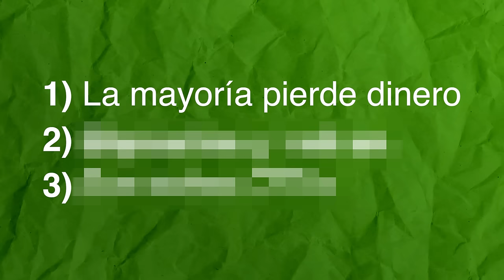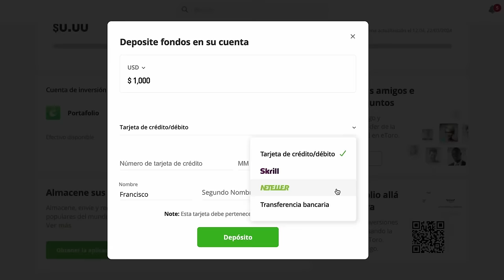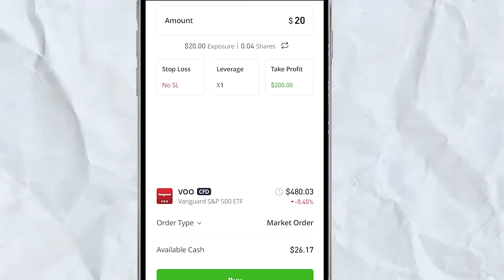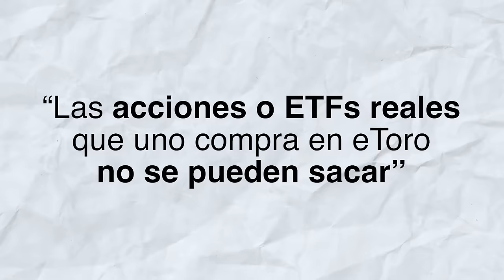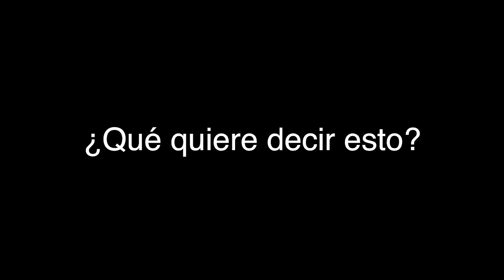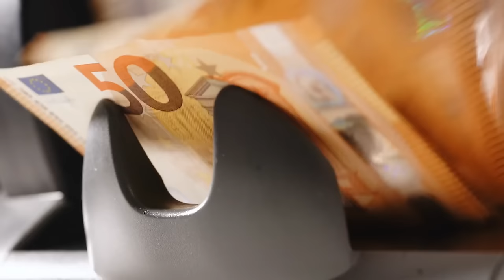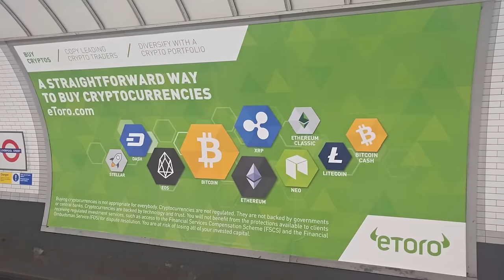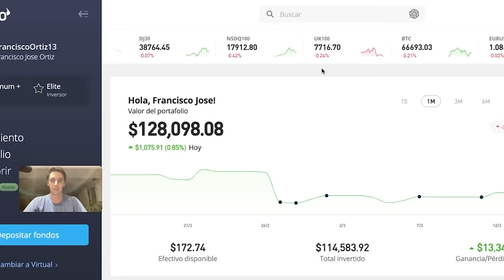¿Es cierto que eToro es una ESTAFA en 2024?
Sobre eToro, hay opiniones para todos los gustos. Algunos dicen que eToro es confiable, otros que es una estafa. Algunos dicen que invertir en eToro es muy fácil y otros que no es una buena plataforma para invertir.

Y si después de ver cómo funciona eToro no están conformes o hay algo que no les gusta, pueden chequear otro broker global muy reconocido

eToro es un broker donde pueden comprar acciones, etfs, un broker para comprar criptomonedas, invertir en divisas, materias primas, índices y hasta un lugar donde hacer copytrading.

Y no me quiero olvidar de los smart portafolios también.

Respecto de la nueva billetera de eToro, acá pueden aprender más

Y si tienen dudas y quiere aprender más sobre el negocio de eToro

Si quieren chequear mi perfil, aquí pueden ver todo el detalle en tiempo real

The inclusion of Interactive Brokers’ (IBKR) name, logo or weblinks is present pursuant to an advertising arrangement only. IBKR is not a contributor, reviewer, provider or sponsor of content published on this site, and is not responsible for the accuracy of any products or services discussed.

eToro es una plataforma de inversión de múltiples activos. El valor de sus inversiones puede subir o bajar. Su capital está en riesgo.
Copy Trading no equivale a un asesoramiento de inversión. El valor de sus inversiones puede subir o bajar. Su capital está en riesgo.
El rendimiento pasado no es una indicación de resultados futuros.
Puedo ganar una comisión si te registras usando mi enlace.
El contenido actual no está destinado a usuarios de España y Estados Unidos.